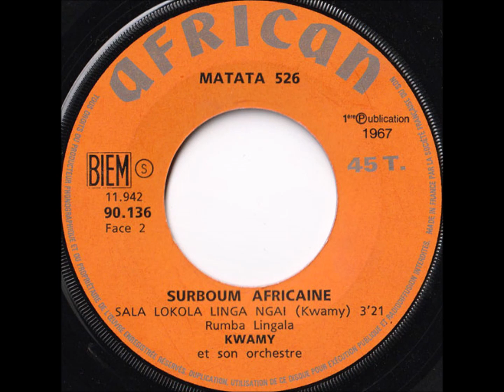Kwamy Et Son Orchestre - Sala Lokola Linga Ngai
African - 90.136 - Série Surboum Africaine - Matata 526 - France - 1967
B Side

(Kwamy)
Rumba Lingala
Surboum africaine - Les Meilleurs Enregistrements de Musique Africaine